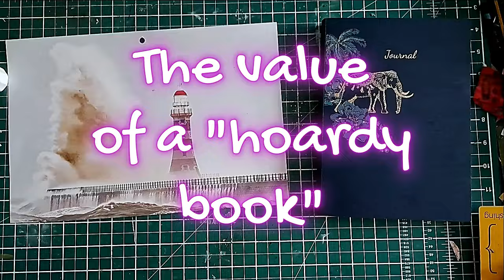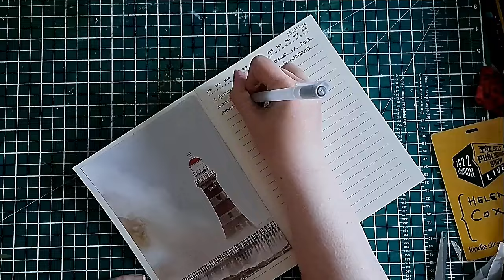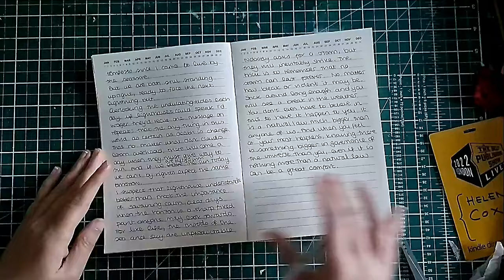The Value of a Hoardy Book 🖤 Working in my Ekphrastic Journal 🖤 Tips & Ideas!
Access free printables, prompts and creative pep talks via my mailing list

I discuss the value of keeping a hoardy book or using an ekphrastic journal as a hoardy book. I also share my journal entry about my local lighthouse.

Please note that all crafts shared on this channel are designed for adults 18 and over.